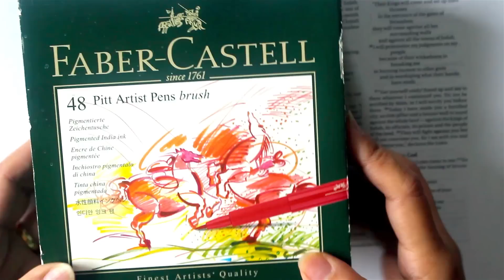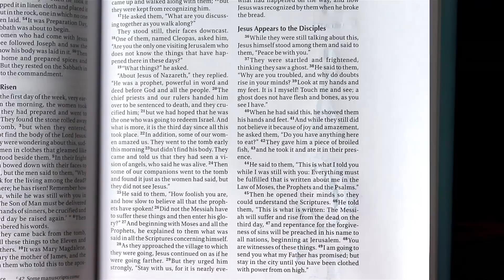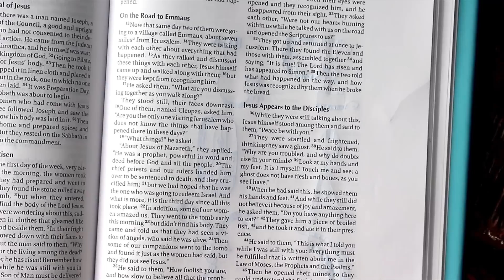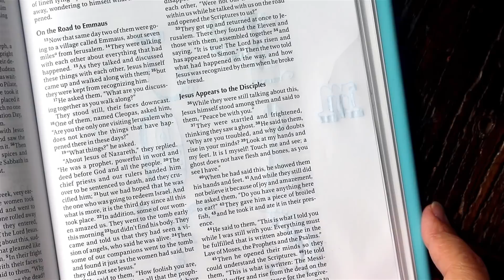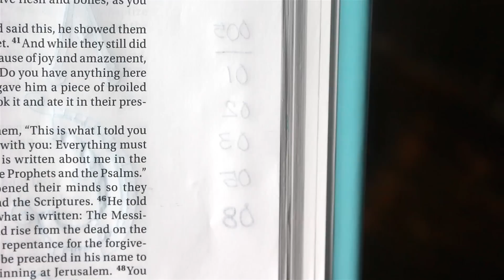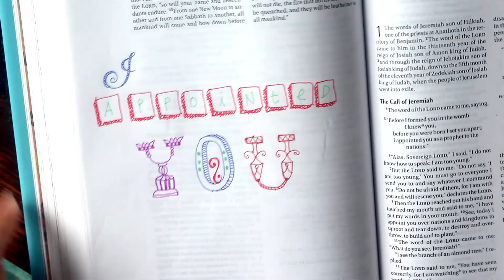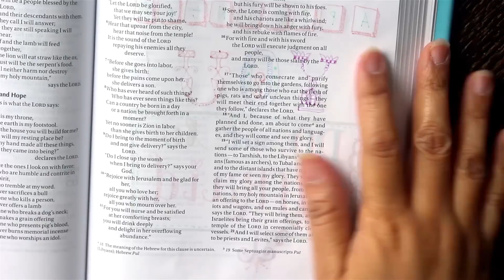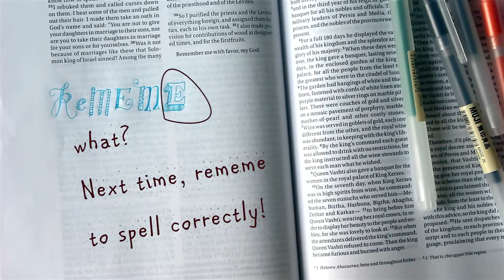Pens and Markers Review| Muji, Sakura, Faber Castell, Staedtler, Uni-Ball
Hi Friends,

This is Ginger Umali, artist and author of the devotional, God is in the Kitchen - What's He Cooking Up for Me?

In this video, I'm giving a comprehensive product review of the following pens and markers which you may want to use in your bible journaling:

- Muji Pens
- Staedtler Triplus Fineliner
- Uni-Ball Signo White Ink Pen
- Sakura Gelly Roll Pens - Metallic, Stardust, Shadow, Classic, and Moonlight
- Faber Castell Pitt Artist Brush Pens
- Sakura Pigma Micron Pens

In this video, I have tested each of these pens on thin bible paper to see if they ghost or bleed on the flipside. Which pens are the best for note taking and journaling on unsealed, untreated, onion-skin-like bible pages? Check out the video to find out.

AMAZON
God is in the Kitchen: What's He Cooking Up For Me?